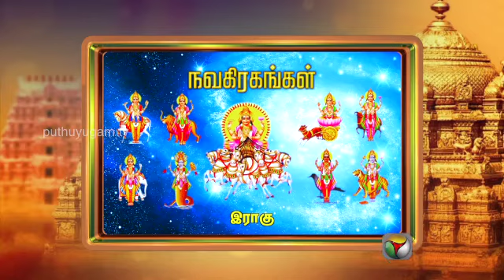Aanmiga Vidiyal (11/09/2014)